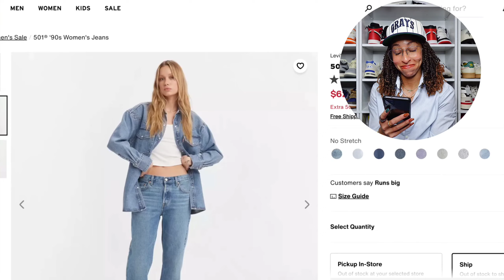Sneakerheads vs Nostalgia: Millennials are SUCKERS?!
So a channel I watch often, @LeviHildebrandYT posted a video on nostalgia for consumers, especially millennials and it rang accurate for sneakers and sneakerheads especially if you buy jordan and nikeshoes